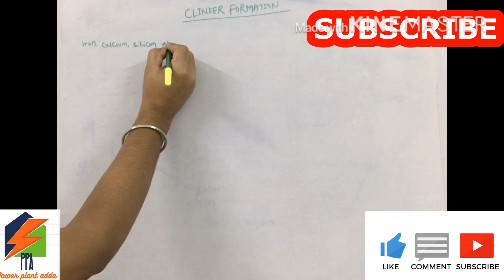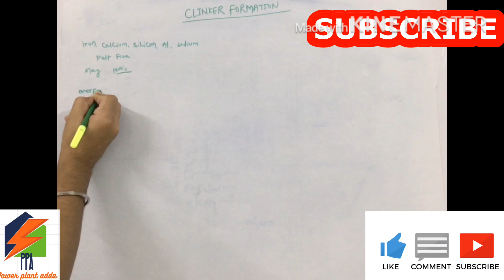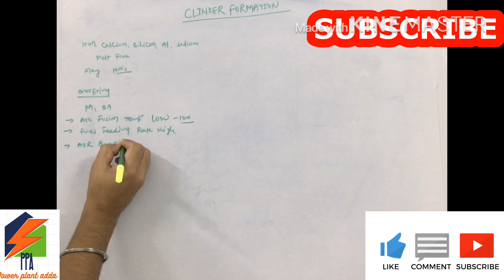what is clinker and how it is form in boiler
i have created this channel only for sharing knowledge about power plant commissioning operation and maintenance.